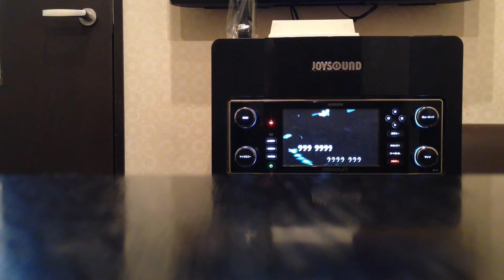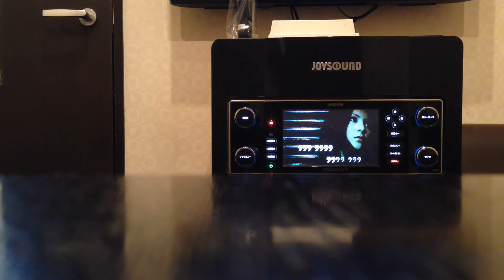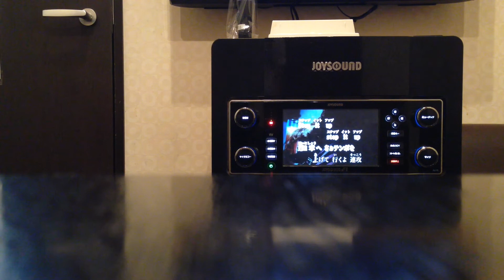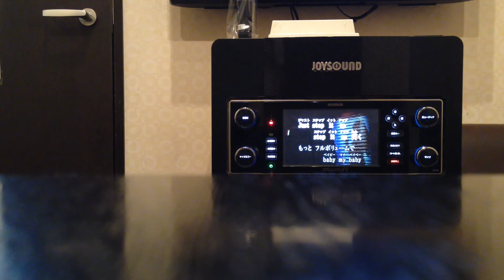KARA STEP歌ってみた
下手ですがあしからず.